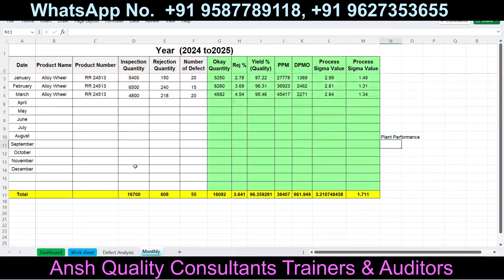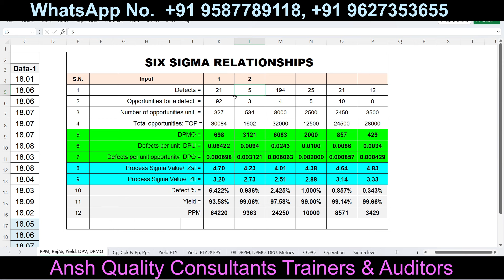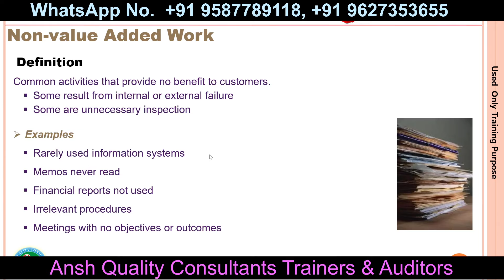MIS of quality department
Level of Online Training & Certifications categories
Core tools (MSA, SPC, PPAP, APQP & PFMEA),
7 QC Tools. New 7 QC Tools. 5S Methodology. KAIZAN. Value Stream Mapping. TQM, TPM. QA, QC. QFD. RCA. CAPA. 8D Problem Solving. PDCA/PDSA Cycle. A3 Management. Lean Simplified. Operational Excellence. Lean Six Sigma DMAIC, Customer satisfaction. Supervisor Development. Managerial Development. New Product Development, New Process, Development, ISO1400, ISO45001, ISO9001 & IATF-16949 Quality Management System.

Implementation
1. Customer Audit support
2. Internal audit & Gap assessment
3. Training regarding industrial terminology
4. Implementation (VDA 6.3 Standards, Automotive Process Audit)
5. IATF 16949 Quality Management System for Automotive
6. ISO9001 Quality Management System
7.ISO 14001 Environmental Management System
8. ISO 45001 Occupational Health & Safety Management System
9.ISO 27001 Information Security System)
10. Implementation MSME Sustainable (Zed) Certification (Bronze, Silver, Gold)
Document design as per Customer audit check sheet & Implementation of customer requirements
Presenting myself as a seasoned facilitator dedicated to enhancing your organization's workforce, driving continuous improvement and honing problem-solving abilities to attain operational excellence.
I invite you to review my updated profile and discuss your in-house training needs.

Thanks & Regards
Dharmvir Singh